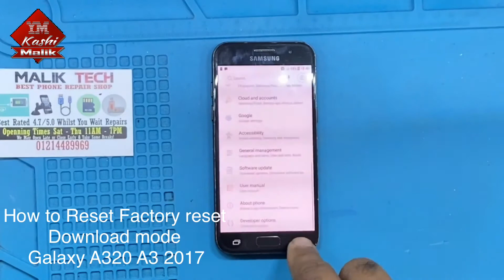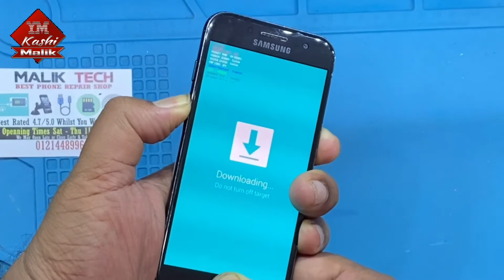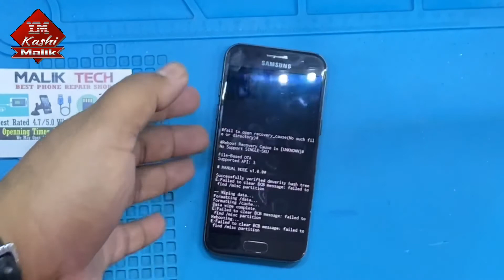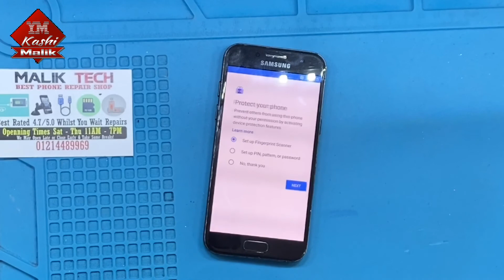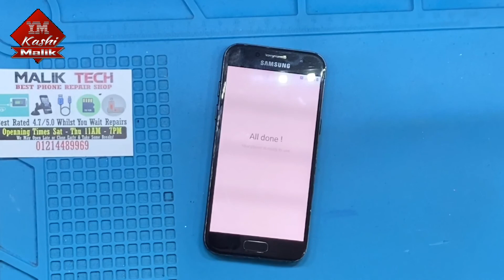How to Hard Reset Download mode update software Factory Reset Samsung Galaxy A320 A520 A3 A5 2017